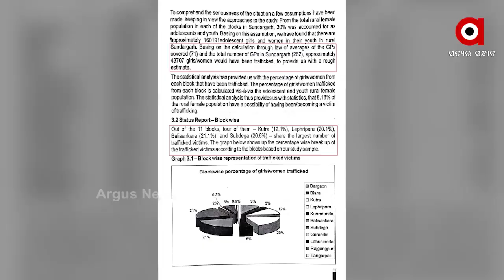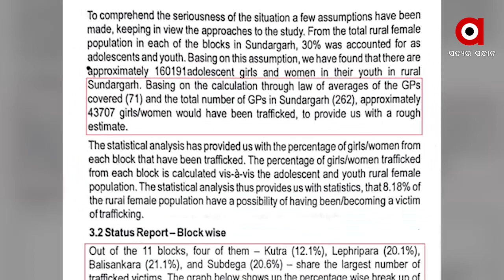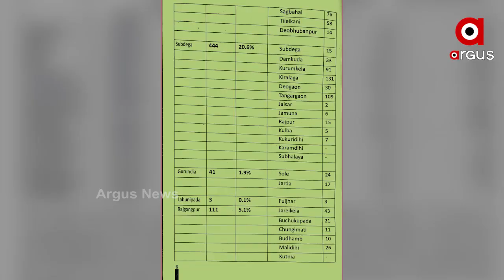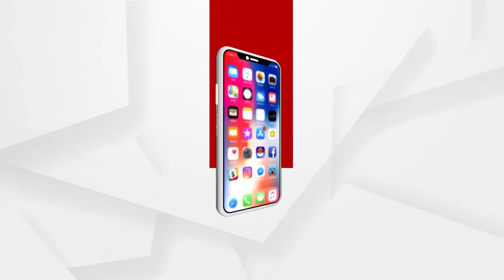ସୁନ୍ଦରଗଡରେ ସାଂଘାତିକ ରୂପ ଧାରଣ କରିଛି ଯୁବତୀ ଚାଲାଣ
ସୁନ୍ଦରଗଡରେ ସାଂଘାତିକ ରୂପ ଧାରଣ କରିଛି ଯୁବତୀ ଚାଲାଣ ।  ଏକ ସ୍ବେଚ୍ଛାସେବୀ ସଂଗଠନର ରିପୋର୍ଟ ଅନୁସାରେ ଏବେସୁଦ୍ଧା 43 ହଜାରରୁ ଅଧିକ ଯୁବତୀ ନିଖୋଜ । ବର୍ଷକୁ ପାଖାପାଖି 5 ହଜାରରୁ ଅଧିକ ଯୁବତୀ ନିଖୋଜ ହେଉଥିବା ଜଣାପଡିଛି ..